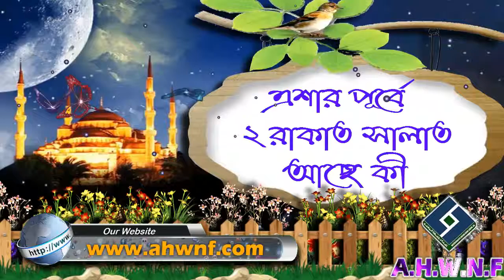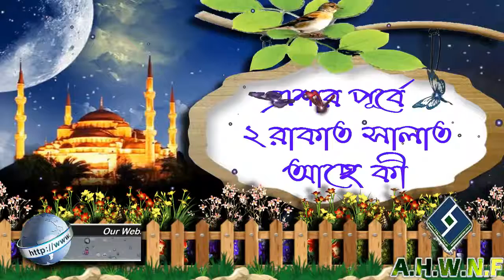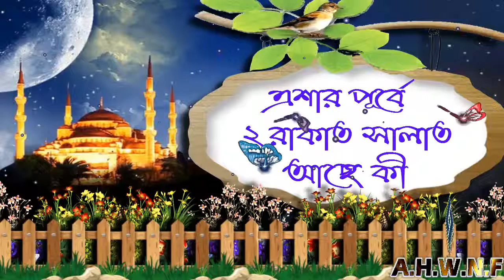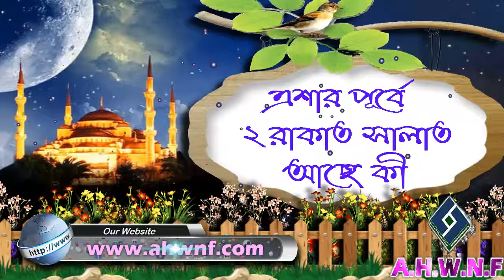এশার পূর্বে ২ রাকাত সালাত আছে কী ᴴᴰ┇শায়খ আব্দুল্লাহ্ আল ফারুক মাদানী